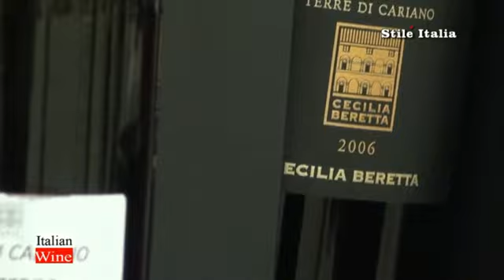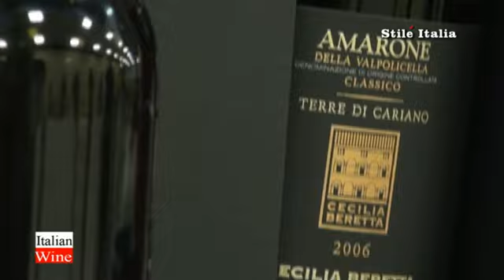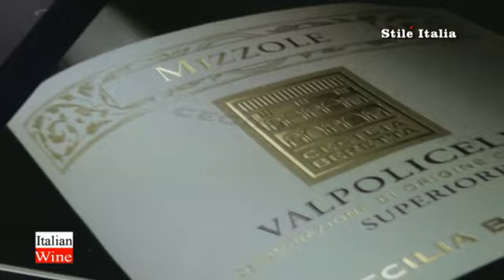"Amarone TV" - Amarone Anterprima 2007: Pasqua (English) - by "Stile Italia TV" "Italian Wine"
Carlotta Pasqua presents the two Amarone produced by her family-owned winery: Pasqua. Amarone Pasqua and, in particular, the Cecilia Beretta one, are among the most appreciated Amarone worldwide.

"Italian Wine" is a program of "Stile Italia TV", created by Danilo della Mura. Produced by Symposium XXI,, with the collaboration of  "Confraternita dell'Amarone" and International Gourmet Press.